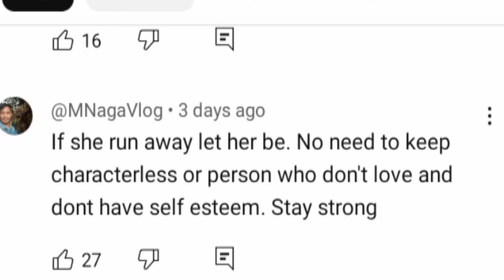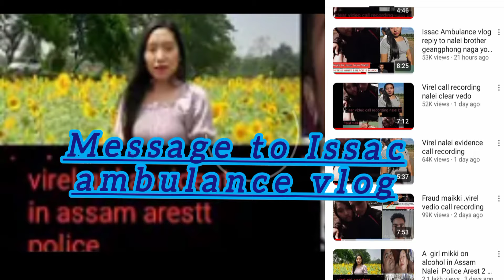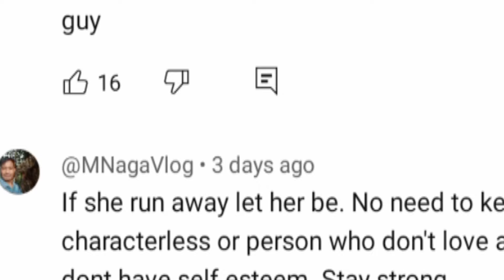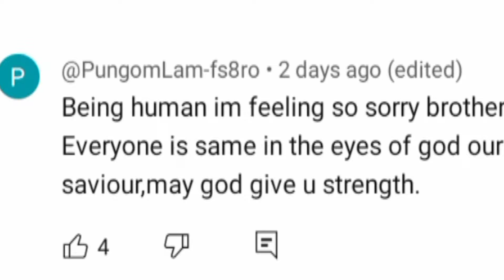Stop making Videos🤮 Very Shameful@Issac ambulance vlogs.🙏